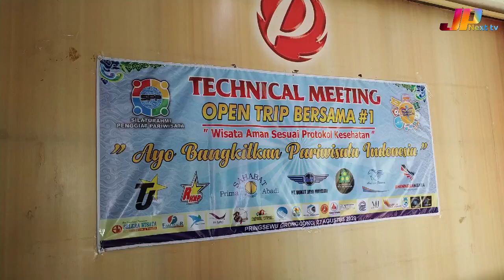Amazing! Open Trip Perdana SIPP Disambut Antusias